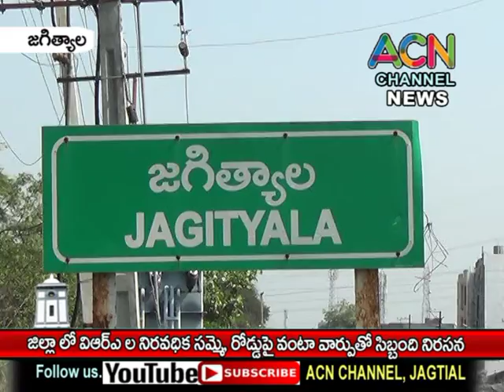జగిత్యాల జిల్లాలో VRA ల నిరవధిక సమ్మె, రోడ్డుపై వంటా వార్పు తో VRA ల నిరసన